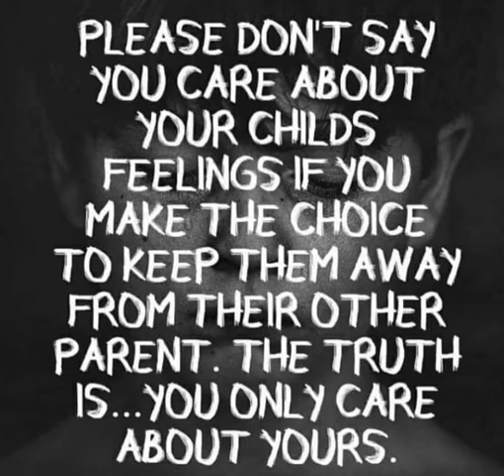Shame on you Suzanne jenkin